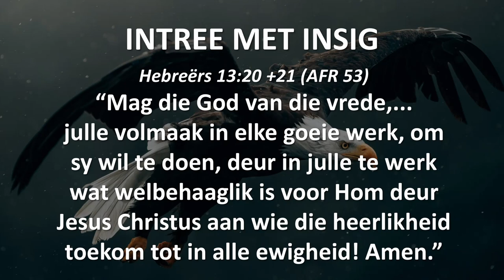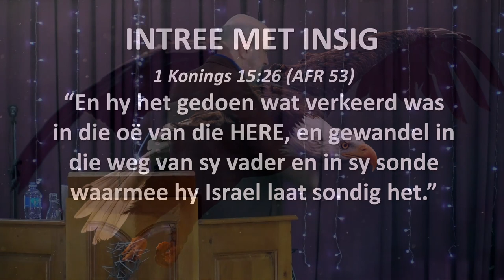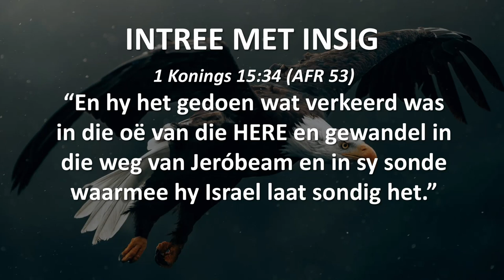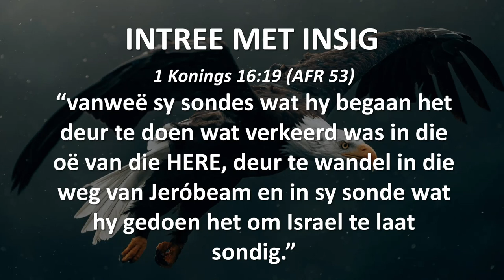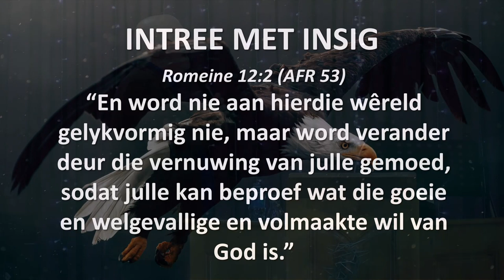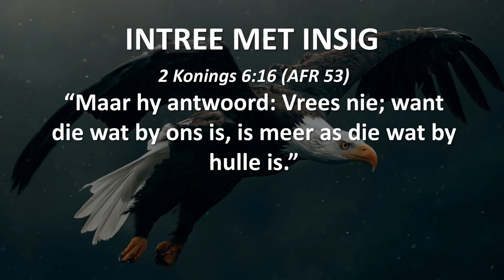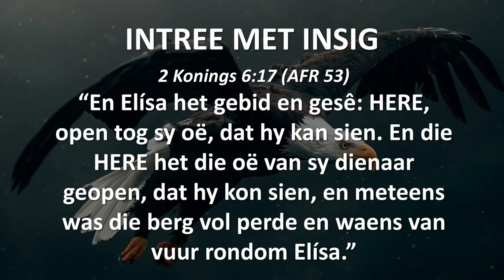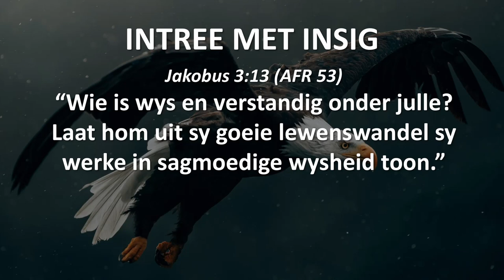INTREE MET INSIG ("Hear and Obey", Sessie 9) - Ps. Cornelis van Heyningen